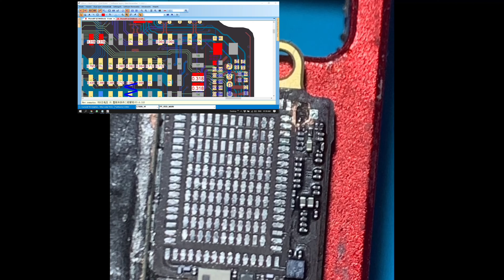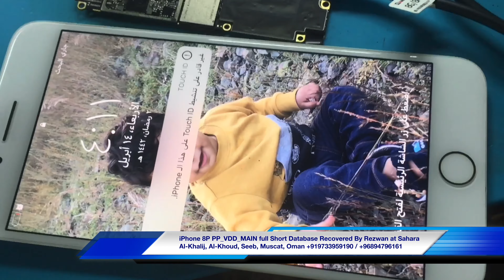Repair iPhone 8P PP VDD MAIN Full Short And Recover The Database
iPhone 8P PP_VDD_MAIN Full Short Database Recovered

Motherboard Burned inside and damaged the circuit upto 5th layer.

If My Posts Helps You,
You Can Buy A Cup of Coffee For Me,
But it's your Wish.

Upi:- aburezwan@upi

I'm Searching for a job Anywhere in Europe or America ( iPhones & iPads Hardware ) Only

Best Regards
Rezwan